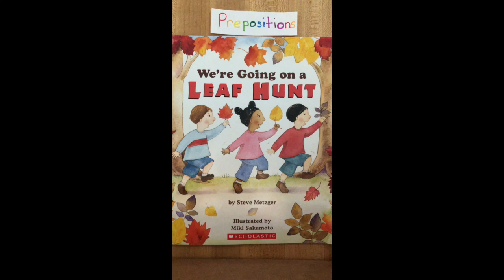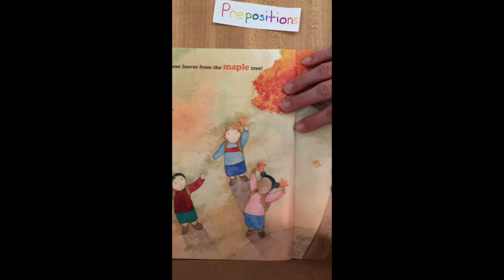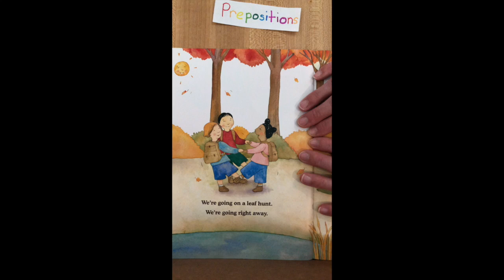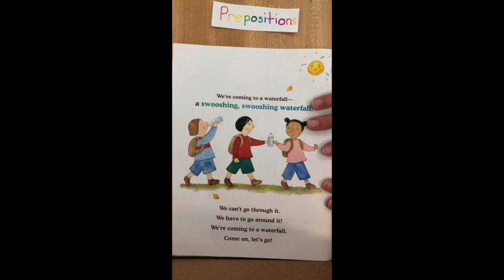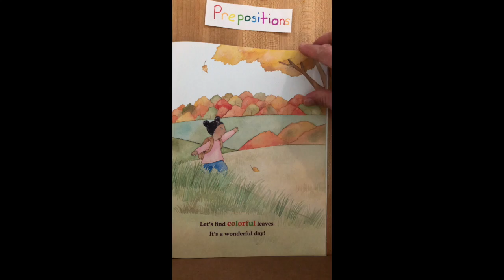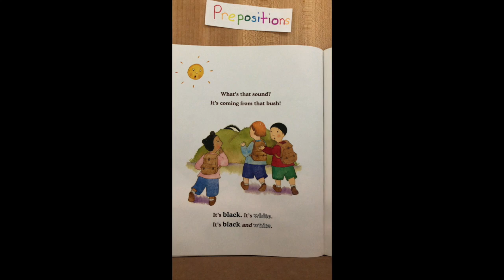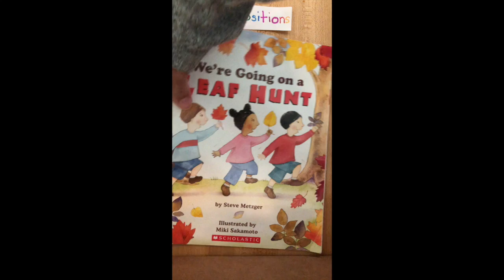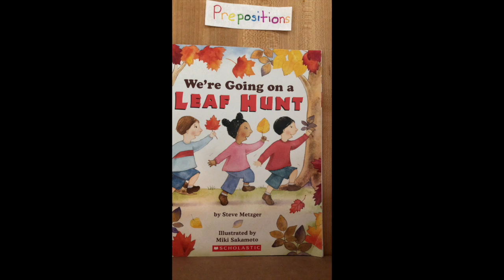Prepositions: We're Going on a Leaf Hunt By Steve Metzger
This video is about Prepositions: We're Going on a Leaf Hunt By Steve Metzger